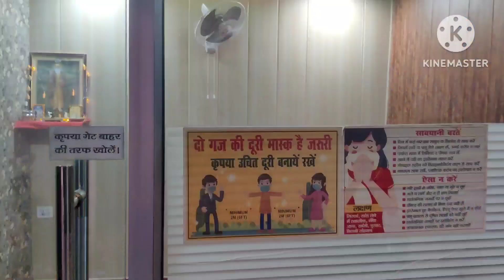office pvc sheets full,,👍👍♥️♥️♥️♥️